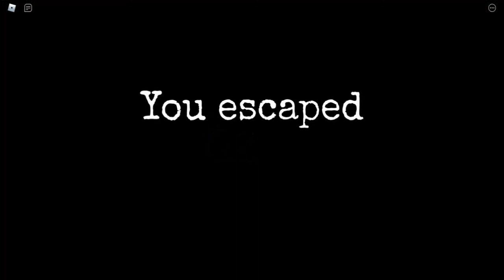ROBLOX GRANNY SINGLEPLAYER GHOST MODE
Playlist's Link :

Roblox gameplay

List video's